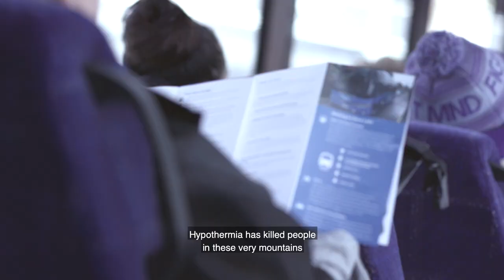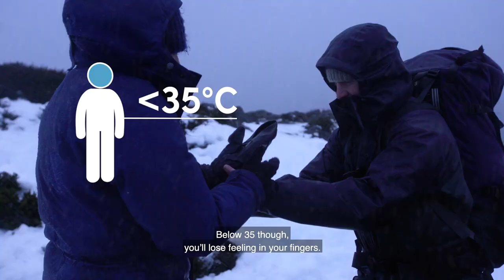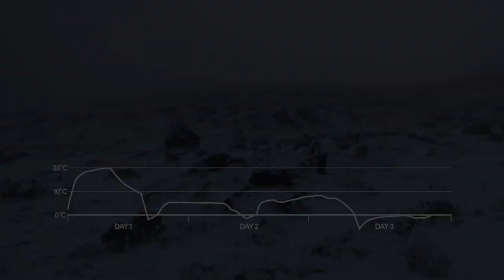Hypothermia Video - English subtitles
Hypothermia - Walker safety

Weather conditions in Tasmania can change quickly and frequently, especially in alpine areas. Snow, rain, wind and sun are all possible at any time of the year.

Deaths have occurred when people have been caught unprepared in cold, wet and windy weather. Children, older people and those with an illness or disability are at the greatest risk in such conditions.

Hypothermia is a life-threatening condition. Watch the video to learn more about it and how you can be prepared for a safe time in our parks and reserves.